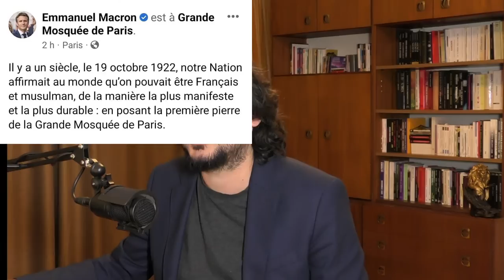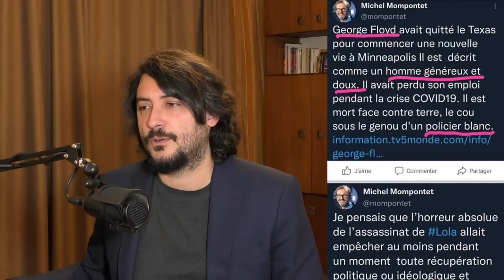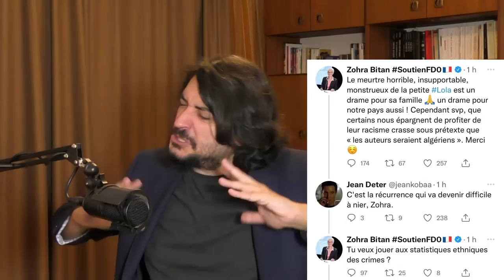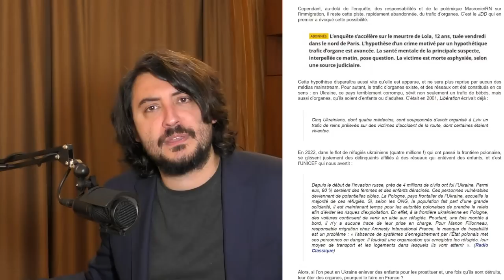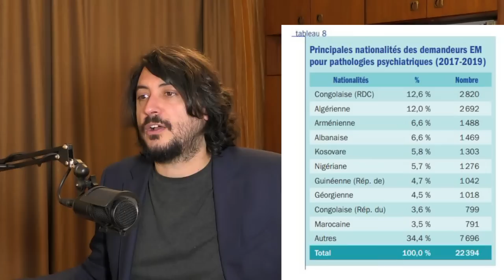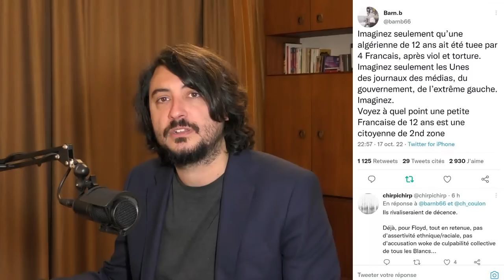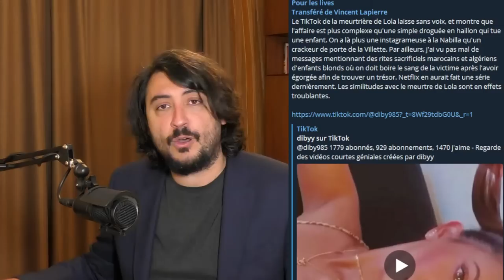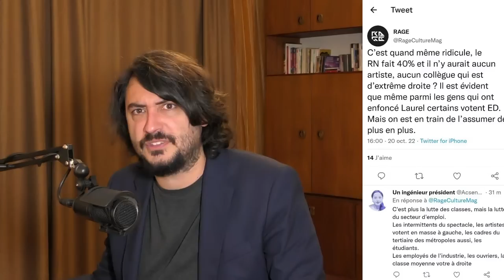Live pour LOLA - Colère, réflexions, réactions, recueillement : NI OUBLI, NI PARDON - D. Conversano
Tous les DONS du soir seront renvoyés vers la plateforme Leetchi de LOLA
Je vous dirai à la fin de la soirée combien nous avons réuni pour la famille de Lola.
Une émission IMPORTANTE. Soyez là.

SOMMAIRE :

00:00:00 - Début de la vidéo
00:01:36 - Musique : "ça n'arrive qu'aux autres" de Michel Polnareff
00:06:32 - Concept de l'émission, actualités
00:23:16 - Macron et le gouvernement : le Parti de l'étranger
00:37:30 - Les différentes manifestations pour Lola
00:43:30 - La "récupération politique" à géométrie variable
01:00:50 - L'hypocrisie et la Taqîya des Arabes dissidents
01:28:41 - Le piège intellectuel de l'islamophobie
01:36:23 - Souvenirs atroces de la guerre d'Algérie...
01:54:28 - Sont-ils tous fous ?
02:15:25 - Les explications ridicules par la "sorcellerie"
02:27:00 - L'expatriation, il est temps d'en reparler !
02:47:36 - Portez vos couilles, et ne vous abstenez plus de voter : c'est stupide
03:09:24 - Lectures de vos dons et mots amicaux
03:32:37 - Minute de silence et musique de fin